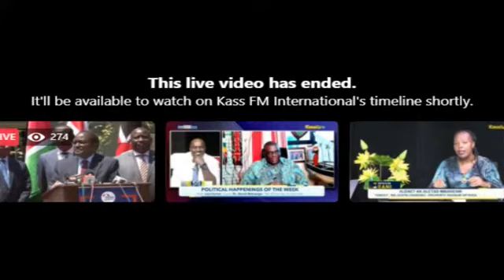Kalonzo Musyoka ; Addressing the Nation on his Political next step